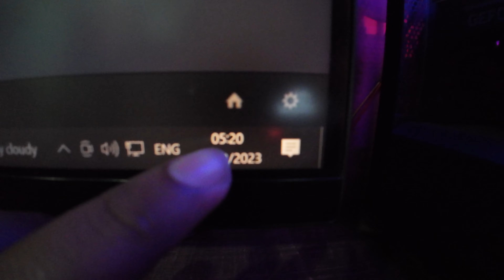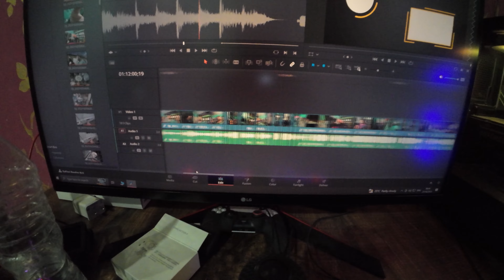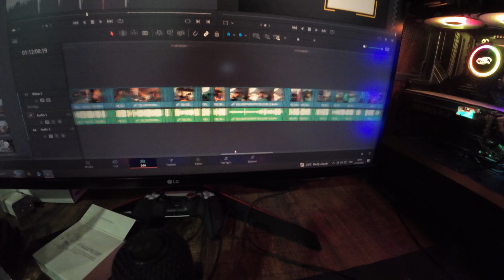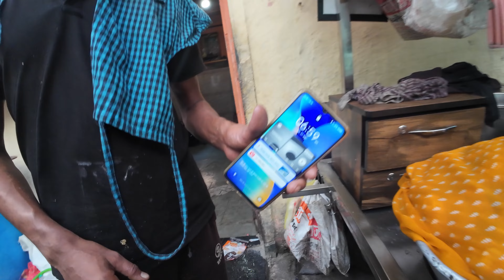Galti se Aag Lag Gayi😳, Mummy Ka Crazy Reaction 😵‍💫..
So guys aap sabhi ko bahut sara pyaar meri aur meri family se ❤️

We give our BEST to you, Don't forget to give the BEST from your side. 😄

I'm a daily vlogger and my work is to grab those buttons in my house.

Thankyou very much guys

SAAB KO SUPPORT KIYA HE / EK  BAAR HUME BHI KARKE DEKO 🙂